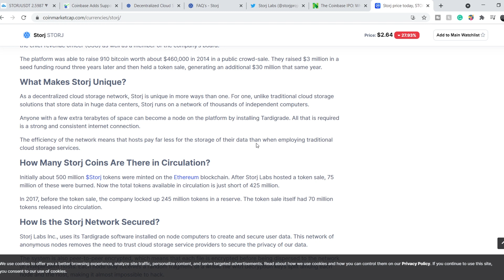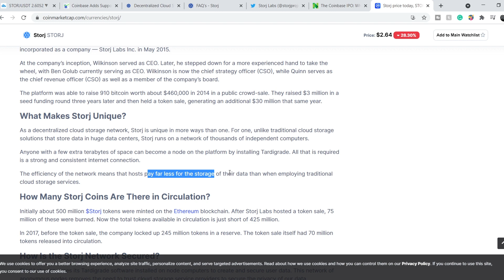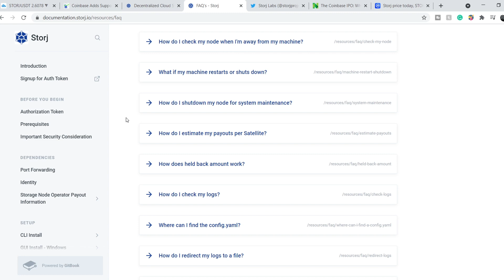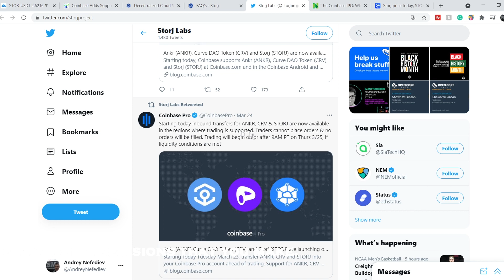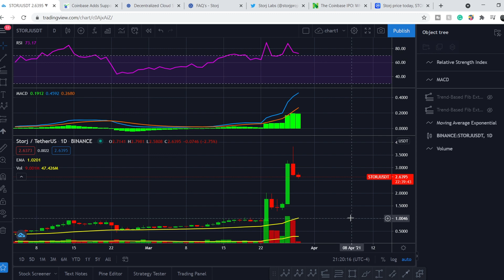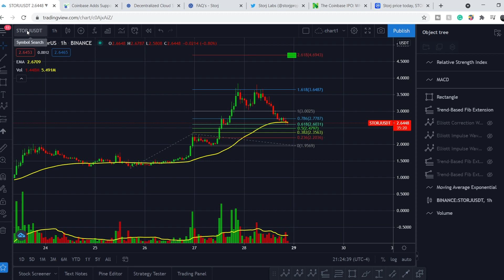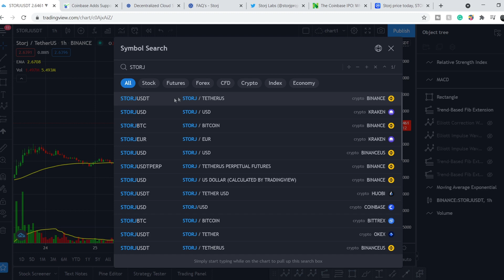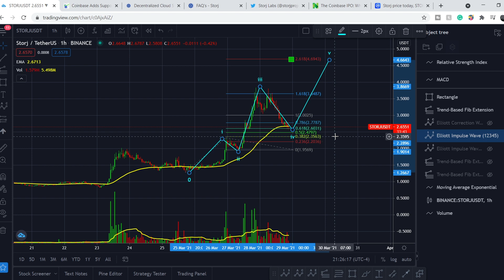STORJ Is A BEAST RIGHT NOW! | EXTREMELY BULLISH PATTERN!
STORJ Analysis: Storj, pronounced as “storage,” is an open-source cloud storage platform. Basically, it uses a decentralized network of nodes to host user data. The platform also secures hosted data using advanced encryption. In this STORJ Analysis video, we discuss scalping and investing in the company. We analyze the 50 EMA (Exponential Moving average), MACD (Moving Average Convergence Divergence), RSI (Relative Strength Index), bullish and bearish trends, technical analysis chart patterns, and potential entry and exit points for traders and investors.